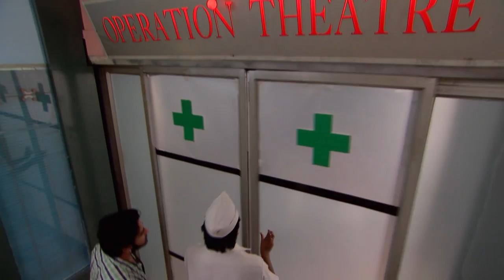STAR MANASAVEERA 493 TD 16 07 18